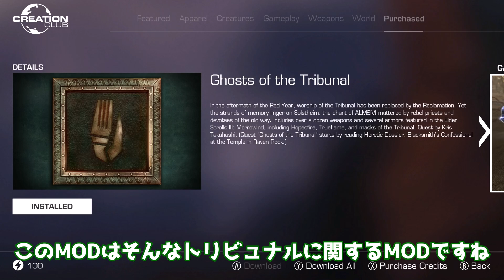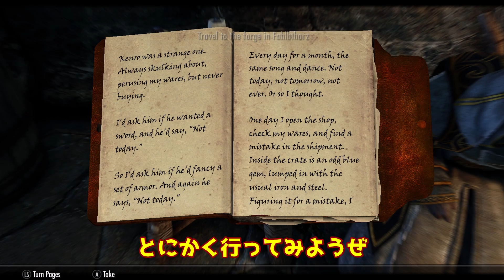ゴーストオブトリビュナル【スカイリムAE】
今回もクリエイションクラブのMODから、ゴーストオブトリビュナルというモロウウィンドに関するMODをプレイしていきます

MOD
Ghosts of Tribunal